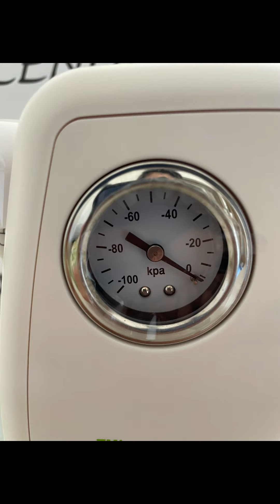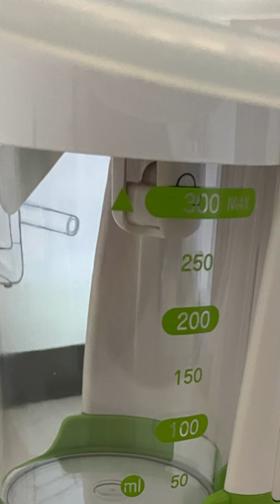【吸引器】エレノア・痰の吸引器の作動音【携帯できる痰吸引】在宅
自分の吸引するために買いました。過去に肺炎になった時に、咳で疲労骨折し、痛みで咳き込むことも苦しかったからです。一台あれば将来親の介護にも使えます。

吸引器どれにしようか迷ってる人いたら参考の一助になればいーかなと思います！